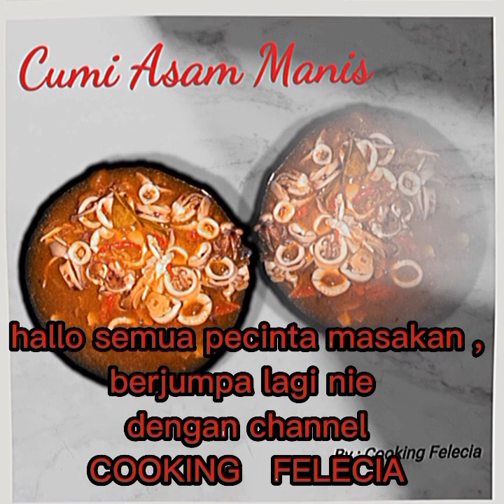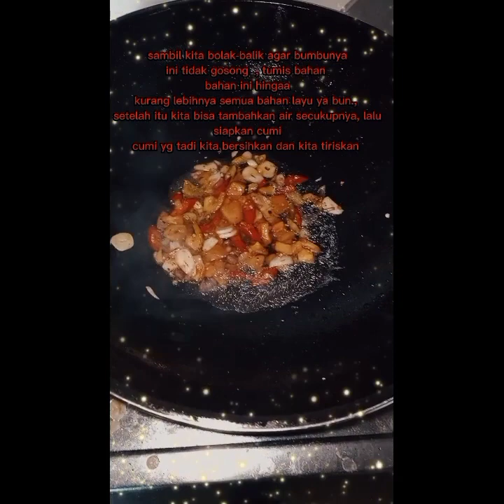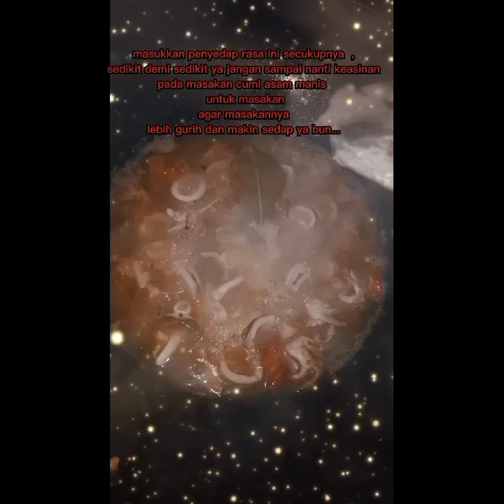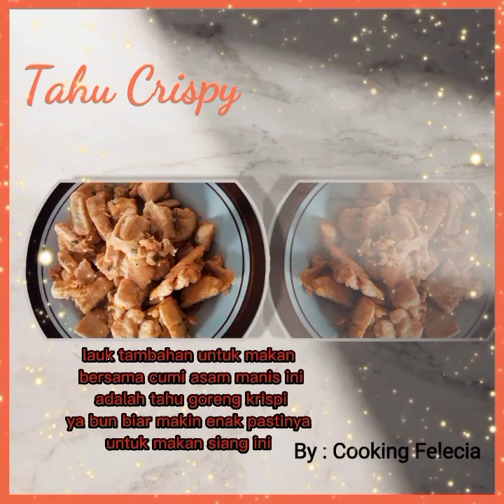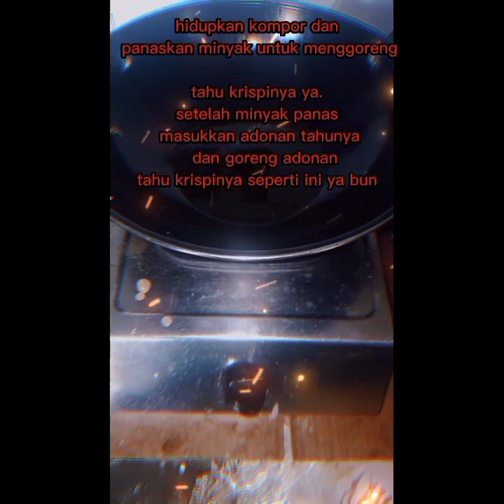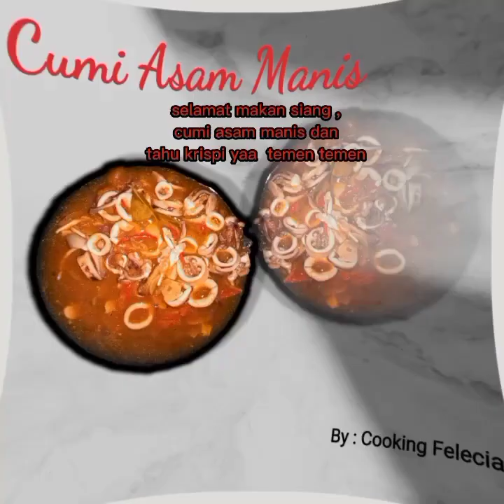IDE 2 MASAKAN DI AKHIR PEKAN /CUMI ASAM MANIS TAHU KRISPI BUAT KELUARGA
IDE 2 MASAKAN DI AKHIR PEKAN /CUMI ASAM MANIS TAHU KRISPI BUAT KELUARGA @FeleciaCooking